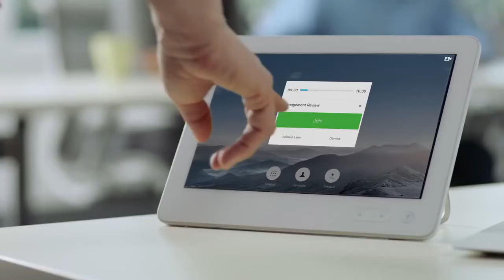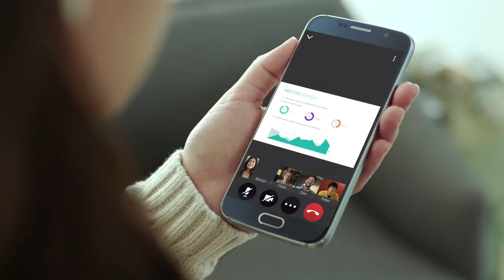Cisco: Experience Collaboration Meetings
Cisco uses “Intelligent Proximity” so you can share all of your data with everyone on your team – no matter where they are! Experience meetings from Cisco – where EVERYTHING WORKS & work can get done.